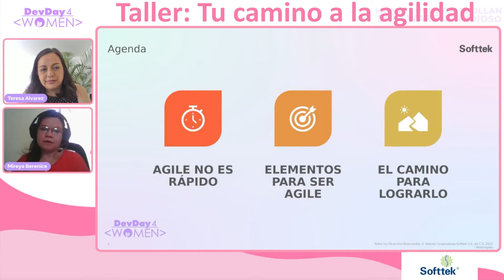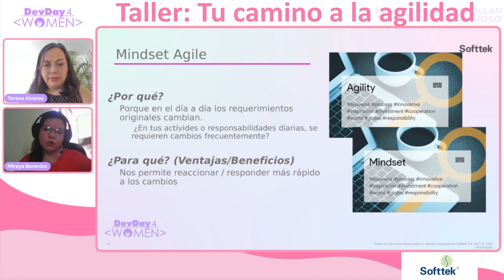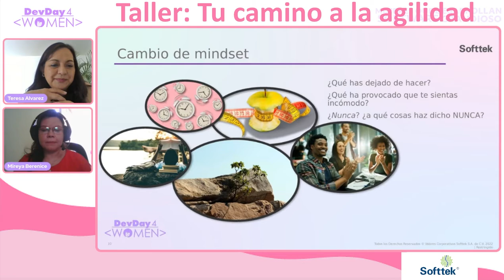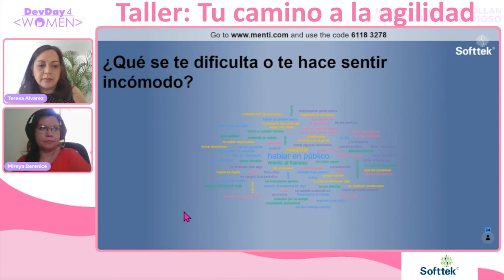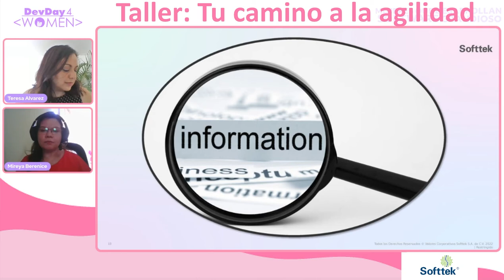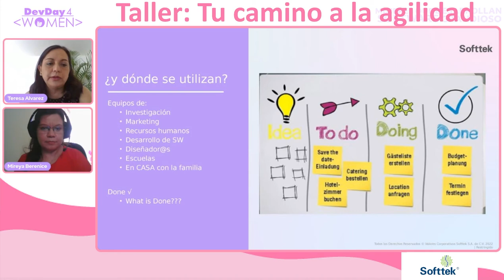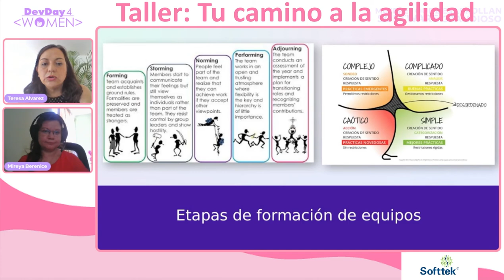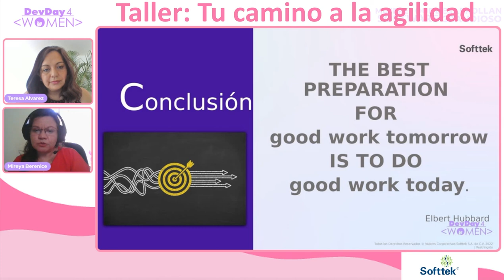DD4W 04.22 - Taller: Tu camino a la agilidad por Softtek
¿Qué es ser ágil? Muchas empresas han incrementado su transformación ágil en los últimos años. Las universidades han agregado temas de agilidad en su curriculum. ¿Por qué se ha vuelto tan importante ser ágil? ¿qué beneficios me proporciona?